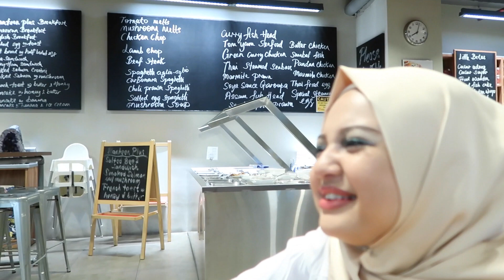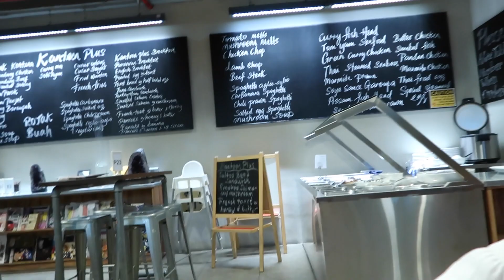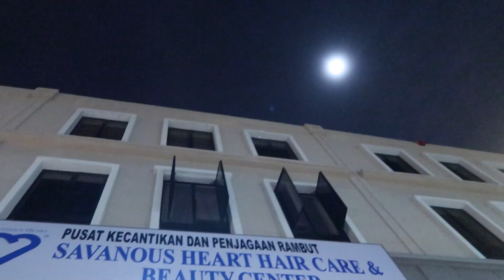Vlog: Jatuh Tangga Lepas Karaoke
lmaooooo